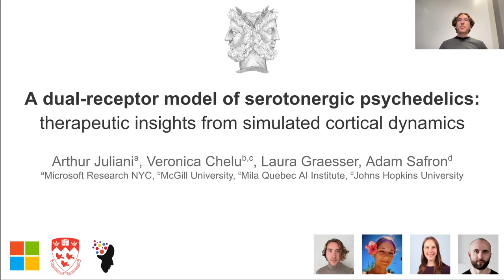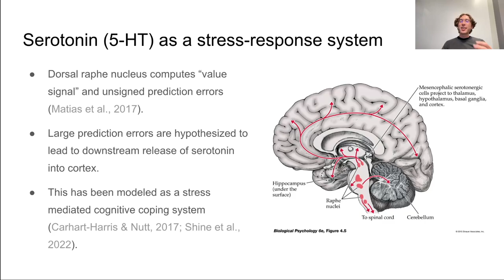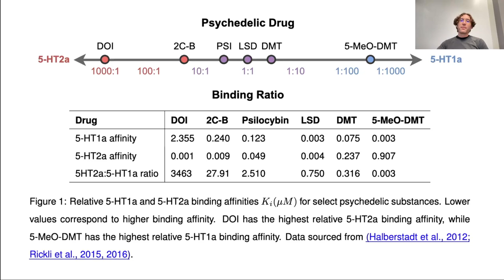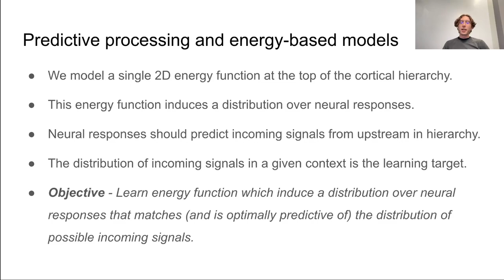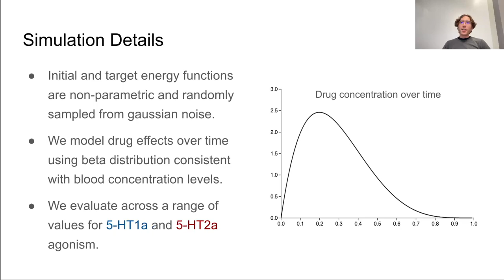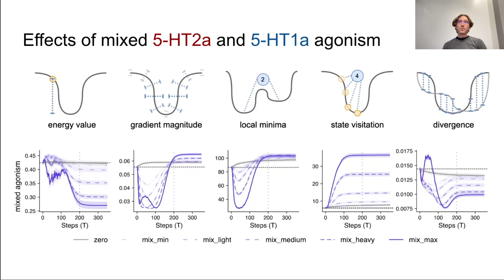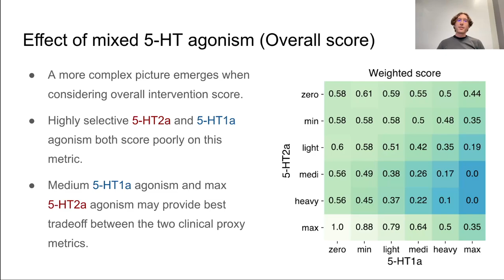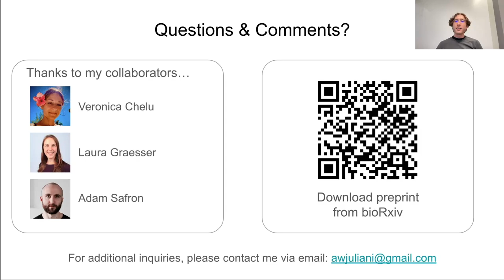A dual-receptor model of serotonergic psychedelics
Title: A dual-receptor model of serotonergic psychedelics: therapeutic insights from simulated cortical dynamics

Abstract:
Serotonergic psychedelics have been identified as promising next-generation therapeutic agents in the treatment of mood and anxiety disorders. While their efficacy has been increasingly validated, the mechanism by which they exert a therapeutic effect is still debated. A popular theoretical account is that excessive 5-HT2a agonism disrupts cortical dynamics, relaxing the precision of maladaptive highlevel beliefs, thus making them more malleable and open to revision. We extend this perspective by developing a theoretical framework and simulations based on predictive processing and an energy-based model of cortical dynamics. We consider the role of both 5-HT2a and 5-HT1a agonism, characterizing 5-HT2a agonism as inducing stochastic perturbations of the energy function underlying cortical dynamics and 5-HT1a agonism as inducing a global smoothing of that function. Within our simulations, we find that while both agonists are able to provide a significant therapeutic effect individually, mixed agonists provide both a more psychologically tolerable acute experience and better therapeutic efficacy than either pure 5HT2a or 5-HT1a agonists alone. This finding provides a potential theoretical basis for the clinical success of LSD, psilocybin, and DMT, all of which are mixed serotonin agonists. Our results furthermore indicate that exploring the design space of biased 5-HT1a agonist psychedelics such as 5-MeO-DMT may prove fruitful in the development of even more effective and tolerable psychotherapeutic agents in the future.